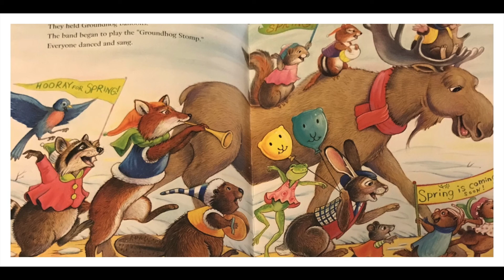Double Trouble Groundhog Day